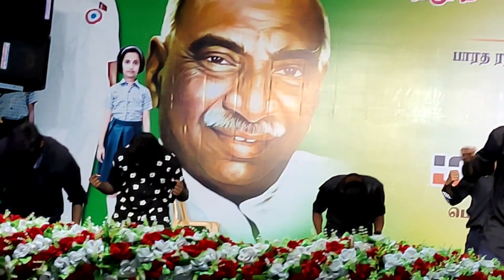Tamil mixing song // Hnuc her sec school arianayagipuram village thenkasi dt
dance performance at school anualday function Tamil mixing song // Hnuc her sec school arianayagipuram village thenkasi dt